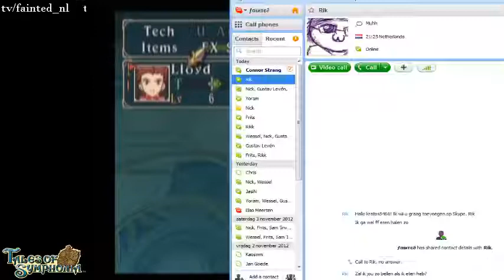Fainted_nl - Tales Of Symphonia [2] - 2 / 8